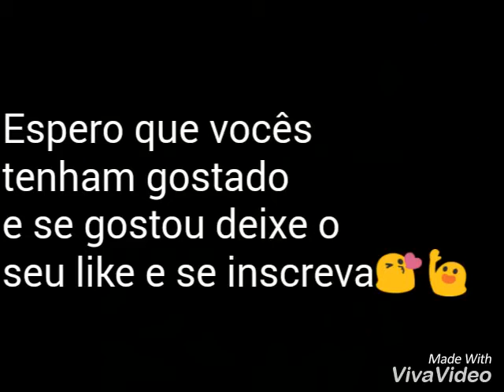06/12/2016 Dulce Maria Espinoza Savinon faz 31 anos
Kathllen ribeiro